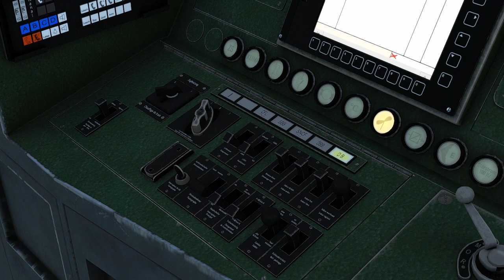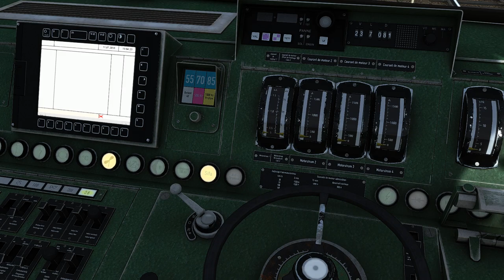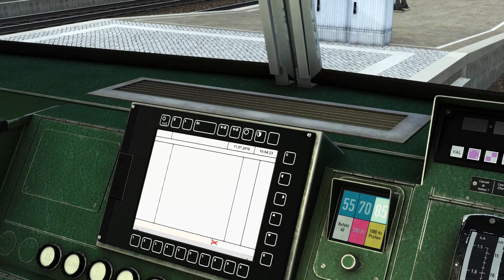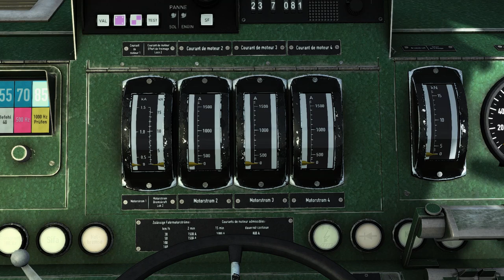BR181.2 Präsentation Mehrsystem Elektrolokomotive im Moseltal Virtual Railroads Führerstandsmitfahrt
Hier kurz vorgestellt die BR181 von vR in DB Mosel Lackierung. Virtual Railroads hat es auch dieses mal wieder geschafft mit der Lokomotive ein wirklich realitätsnahes Triebfahrzeug auf die Schiene zu stellen, welches in Funktionen und Grafik hervorragende Leistungen zum Ausdruck bringt. Aus diesem Grund kann ich nur meine vollste Kaufempfehlung aussprechen. Es gibt allerdings noch ein wenig Verbesserungsbedarf an der Lok bremse da die in Umgekehrter Richtung verwendet werden muss. Leider Fehlen momentan auf der Strecke ein paar Objekte weshalb ich im Anschluss noch eine Neuinstallation vornehmen muss entschuldigt dies bitte.

Strecke: Koblenz - Trier "Durch´s Moseltal"
Triebfahrzeug: BR181.2 Mehrsystem Elektrolokomotive Virtual Railroads

Spenden Webseite

Kostenlose Steam Keys und PaySafe Karten